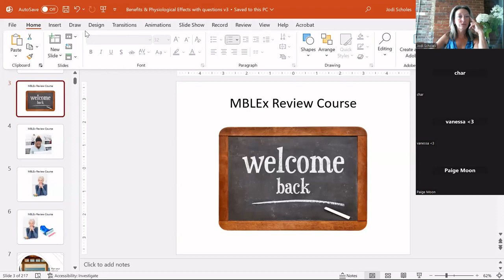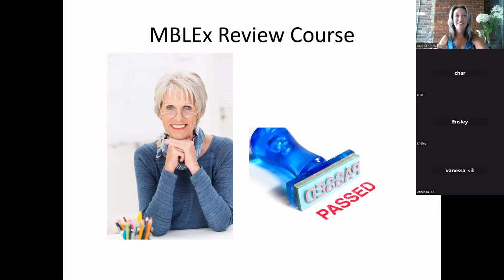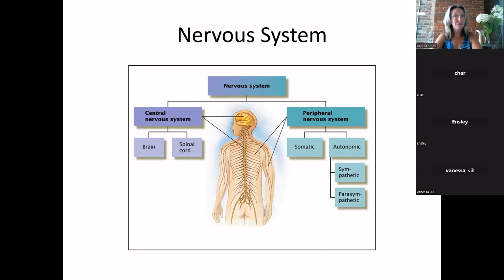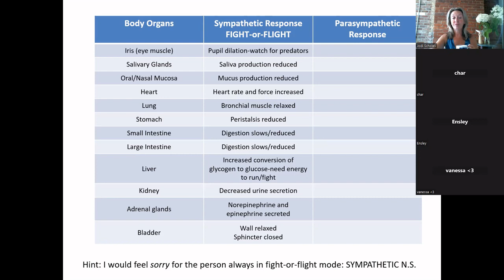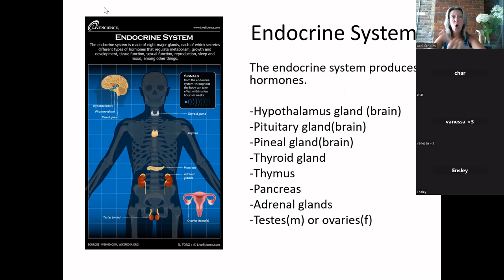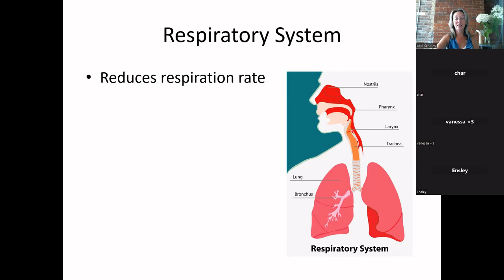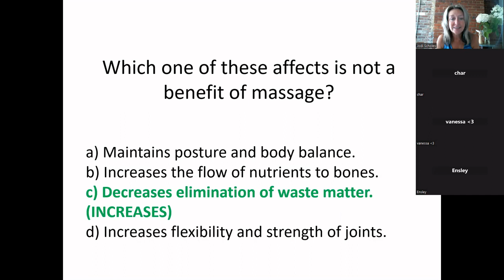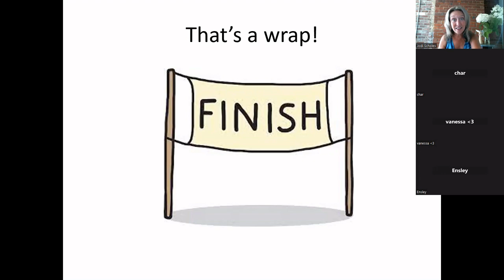MBLEx Prep - Benefits of Massage - Nervous, Endocrine and Respiratory Systems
Help get ready for the Massage & Bodywork Licensing Exam with this review of the benefits and physiological effects of massage. This will be 13-15 questions on your mblex
Part 1 of class is a test taking strategy - build your stamina.
Part 2 of class covers the benes of massage for the Nervous System, the Endocrine System and the Respiratory System. We also examine the general anatomy of those systems.
Part 3 of class we dissect questions. Today the questions demonstrate how tricky the MBLEx can be. Many questions on the MBLEx contains specific distractions to try and throw you off. Not fair, you say? I'd agree. However it is what it is. So let's figure out how to take this silly test to get you out there practicing!

In September 2023 access to this content is going to change. It's been wonderful to get your feedback on how much these videos have helped. But the free content is going to be more limited. Girl's gotta eat! LOL.